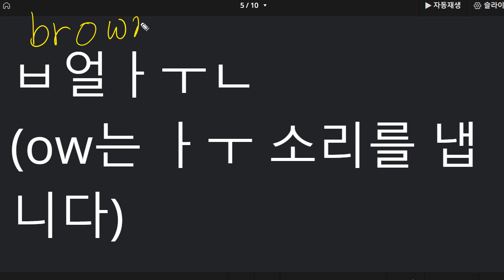김지완 2022 10 31 파닉스 말하기 성취도 85